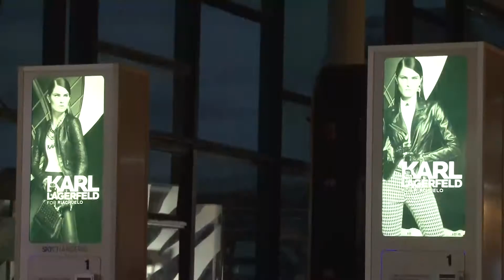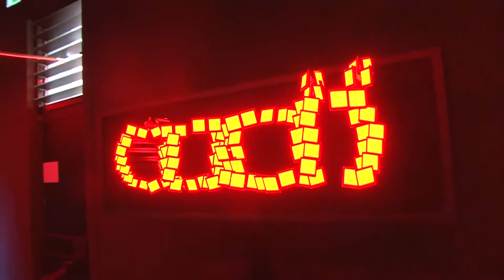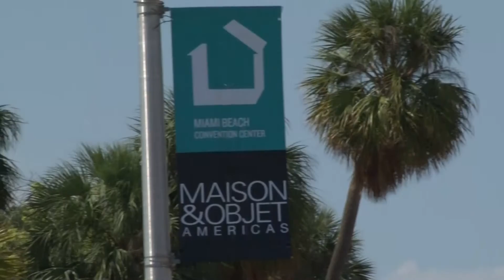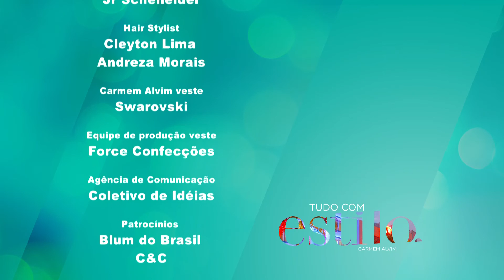Programa Completo SPFW/ - Mariana Milanez - Fuori Saloni Audi -Oikos -Maison & Objet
Programa Completo SPFW lounge Caras com Costa & Marques - Mariana Milanez - Fuori Saloni Torre Velasca Audi -Oikos -Preview Maison & Objet